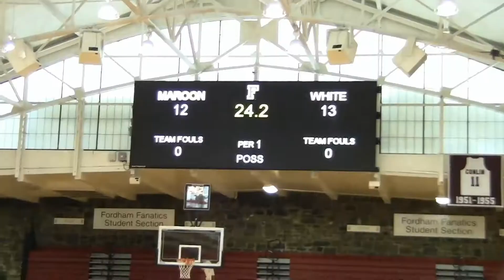Fordham Basketball Practice and Prepares for Season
The Sports Cycle's Donnie Dwyer travels to the Rose Hill Gym to cover Fordham's practice as they prepare for the Regular Season in 3 weeks. Lots of drills and lots of surprises with some new faces on the Rams squad this season. Take an inside look.